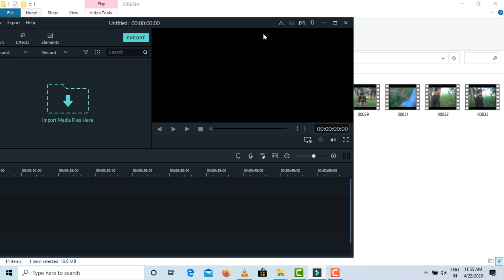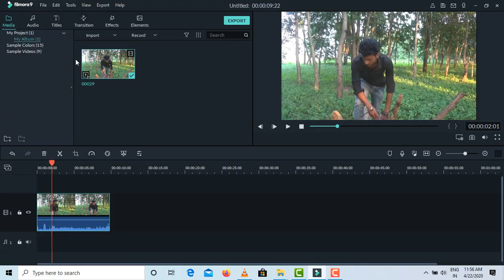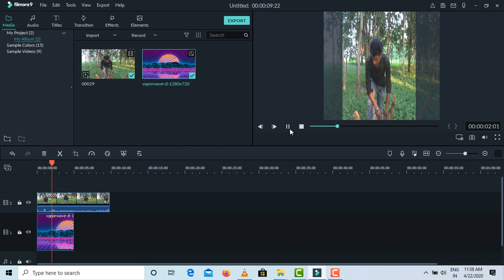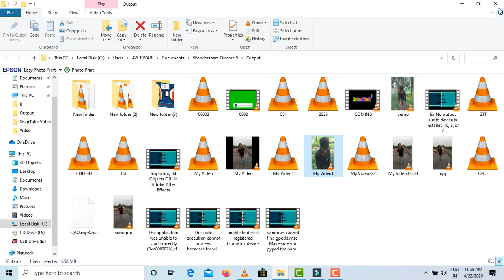How To Export Tiktok Size Video In Filmora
the code execution cannot proceed because fmodex 64dll was not found reinstalling the program my fix

the program can't start because api ms win crt runtime is missing from your computer try reinstallin

Error in Reading config file Problem)by Tech Help Community